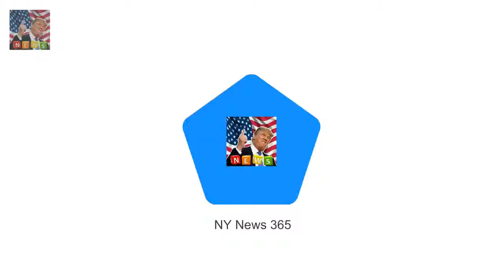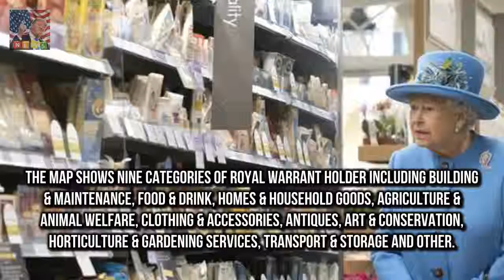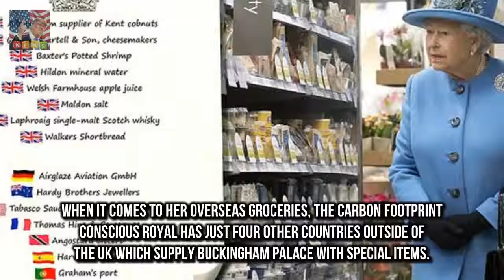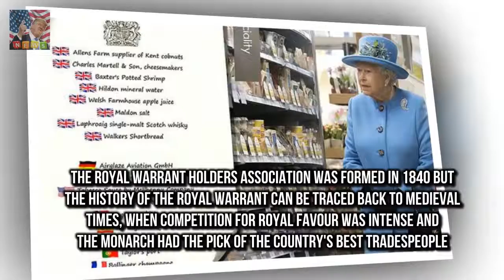The majority of suppliers are located in the UK but France Portu How YOU can dine like The Queen!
The majority of suppliers are located in the UK but France Portugal US and Trinidad and Tobago are also used The Queens favourite shops include Fortnum and Mason Selfridges Partridges food shop and Waitrose Her Majestys favourite suppliers range from top end champagne Bollinger to cheap treats McVities biscuits Where does the Queen buy her brooms? And where does she get the pet food for her beloved Corgis?
Last Flag Flying is a witty and moving drama  In the meantime Last Flag Flying consolidates his r:
An insider has confirmed to Daily Mail A Claims Sophie and Stus Bachelorette contract ended today :
She has a Bentley Rolls-Roy Roxy Jacenko and husband Oliver Curtis turn heads in a yellow McLaren :